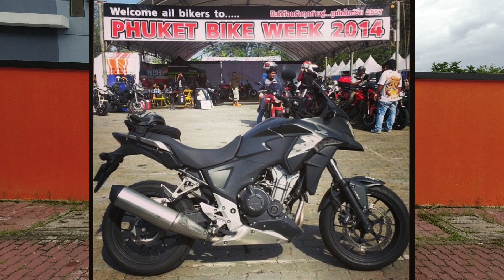Terima kasih kepada kekasih gelap ku dan selamat tinggal, apa cerita tahun ni.